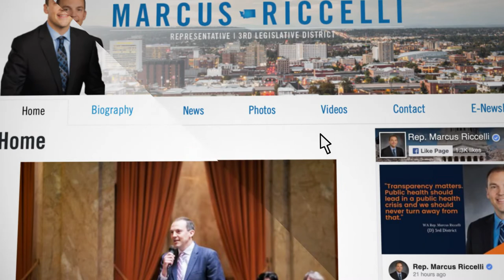Rep. Marcus Riccelli: Virtual Town Hall Invitation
Rep. Riccelli, D-Spokane, invites you to a Virtual Town Hall on Wednesday, February 2nd.